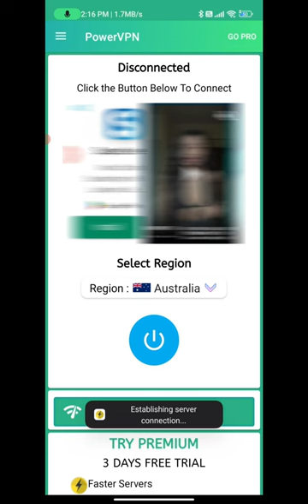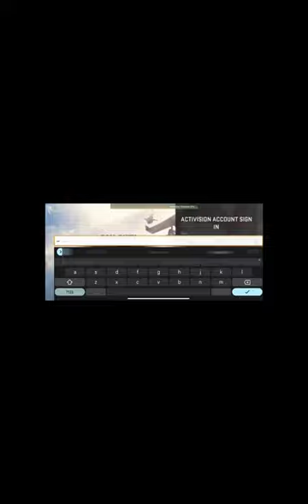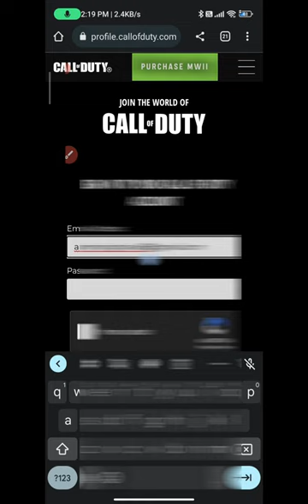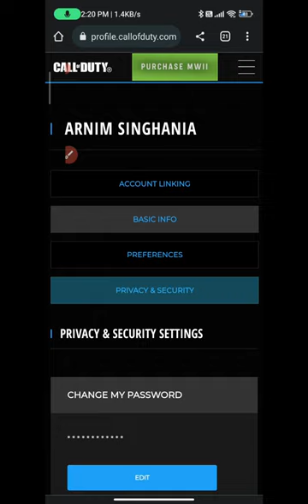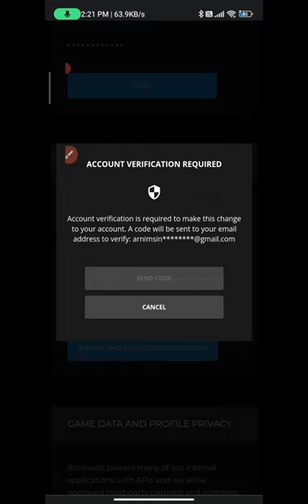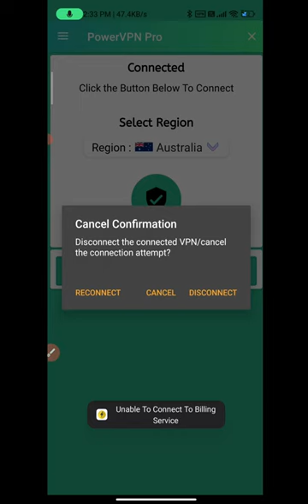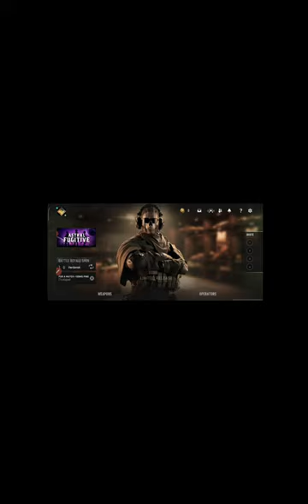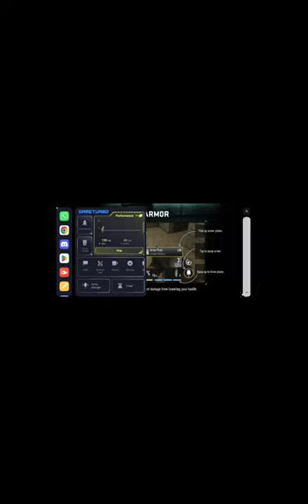WARZONE MOBILE ERROR FIX...!!😍 | warzone mobileBETA SERVER OPEN🤩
MY CUSTOM MADE PC SPECS
Windows Version :- windows 10 home
Processor:- Ryzen 5 3400G
Graphics Card :- INNO3D NVIDIA GTX GeForce 1060 6gb
Ram :- 16gb